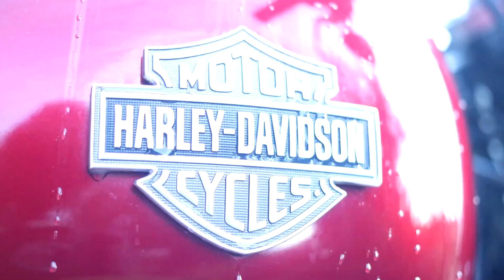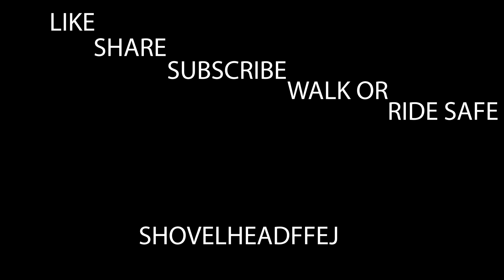Harley-Davidson's past and A look at it's future. It's not pretty.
Sometimes we need a short break from all the craziness of this world. It's ok to laugh at ourselves.

My equipment

GoPro 8
Flex clamp
Rode Mic
Canon EF-S 10-22mm
Neewer Carbon Fiber 24 inches
RICKRAK GO PRO UNIVERSAL CLAMP

Licensed music by Jamie Bathgate : Homemade Apple Pie